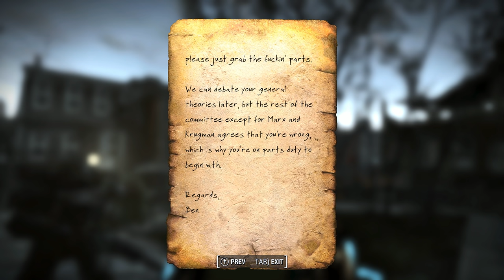Fallout 4 - Episode 180 - (Horizon Mod, Survival, 1440p, No Commentary)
This is modded playthrough of Fallout 4, using the challenging Horizon survival mod played on survival difficulty. Unlike my previous playthrough of fallout 4 this one will be far less edited and include considerable gameplay, namely just to save me time. If you prefer a more story focused playthrough you can watch my original playthroug with Evelyn, which is a lot more edited. This series is different for me as it will include her actual struggle for survival as the mod is vastly more challenging than the unmodded survival difficulty. Injuries and illness are very hard to recover from and combat is a lot more deadly (both to Evelyn and to many enemies). Also included are around 100+ other mods, from lighting improvements, reshade, texture quality, new quests, new locations etc.